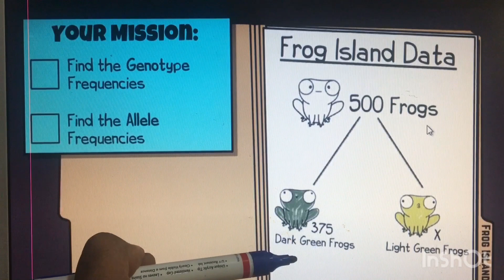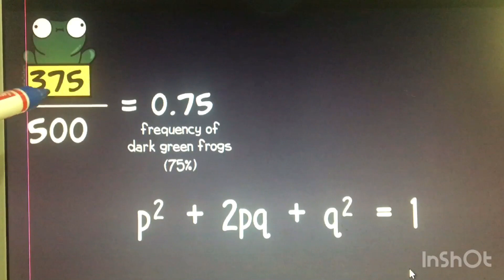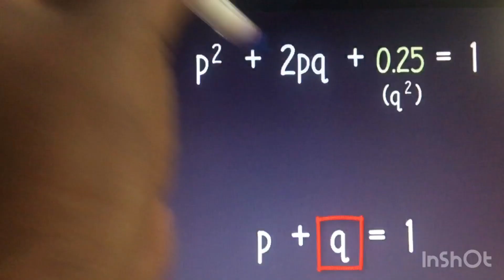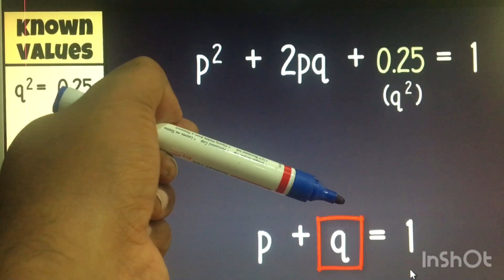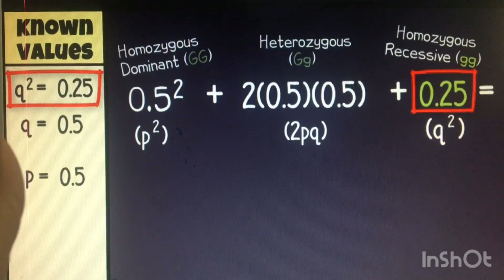හාඩිවයින්බර්ග් සමතුලිතතා මූලධර්මය ඇසුරින් ගැටලු විසදීම.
Advanced Level Biology content Srilanka